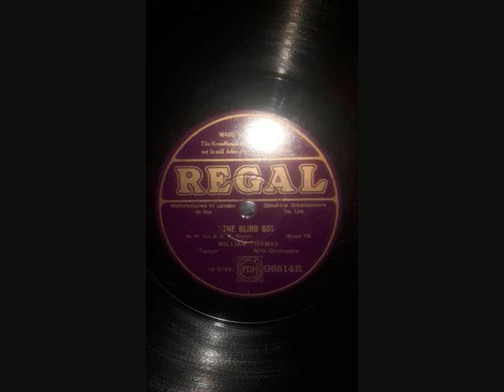William Thomas - The Blind Boy (1914 Feburary) G6514R